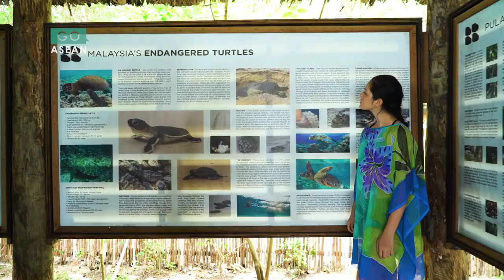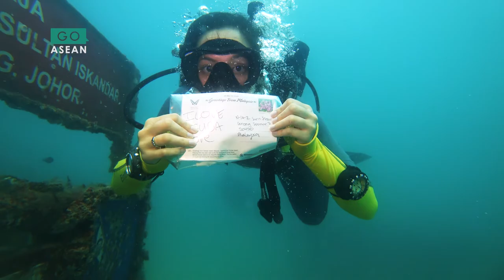Scuba Love | Trailer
Join city girl Isabella Glanznig on her first scuba journey to the underwater world beginning at the world-class dive sites of Johor. Her adventures see her exploring the pristine blue waters filled with wonderful marine life, to the majestic royal islands within the Seribuat
Archipelago. Take a dive and find out how deep her love goes on Scuba Love.